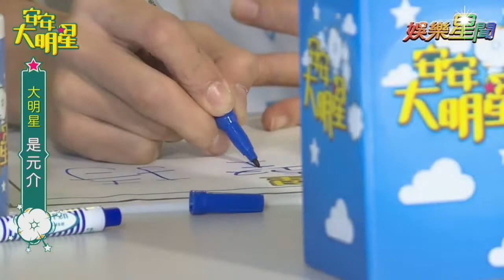【經典重現】《老師你會不會回來》是元介帥氣登場！｜安安大明星完整版